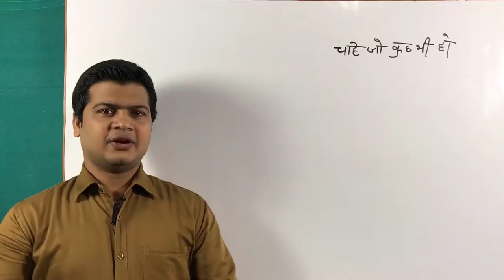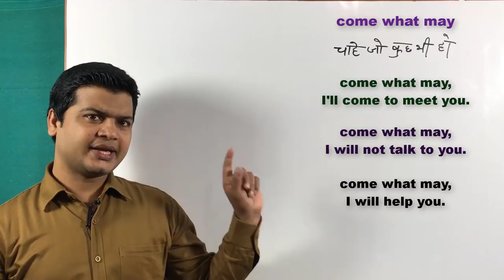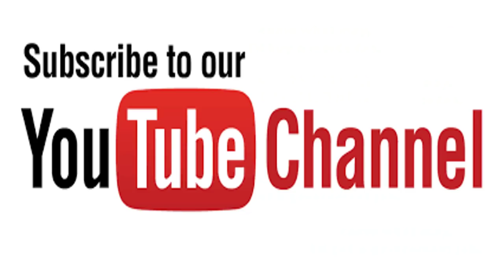Come what may | English बोलना सीखे | Spoken English सीखें | How to Practice daily English sentences.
Hi Friends,